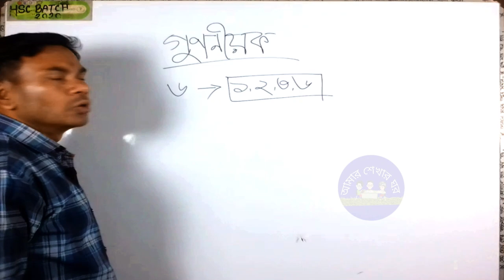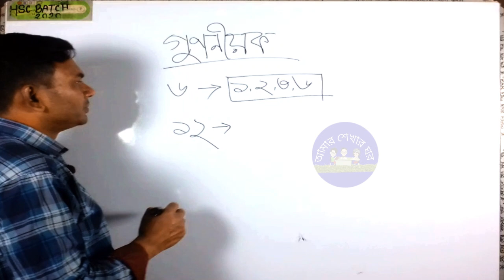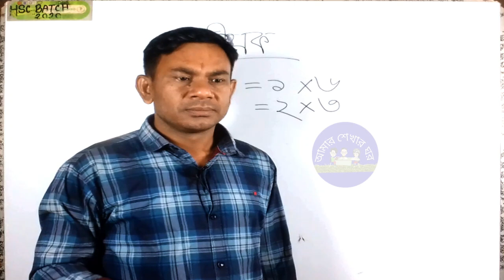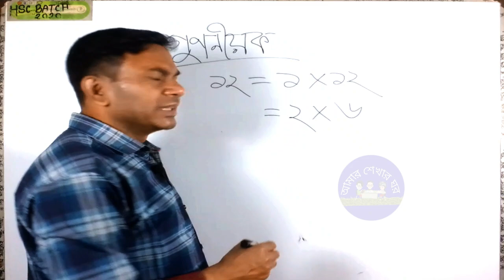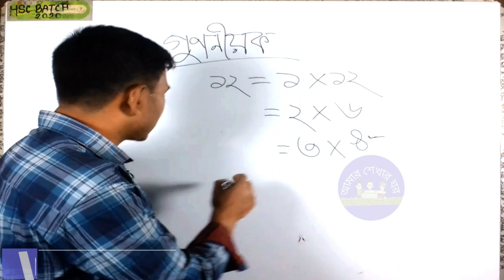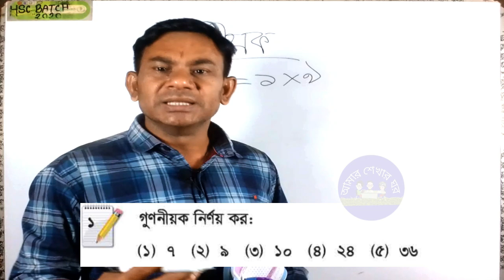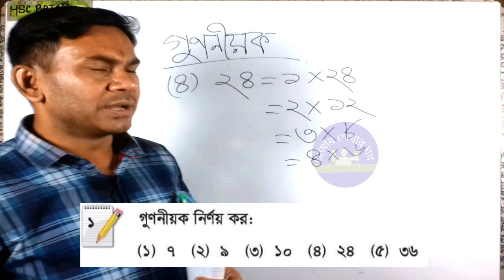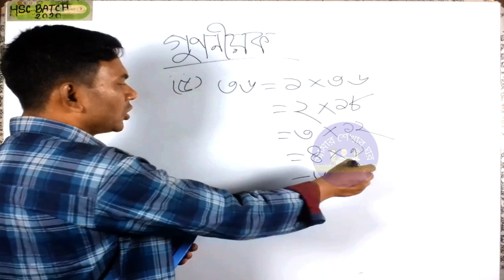৪র্থ শ্রেণির গণিত ৭ম অধ্যায় ৭৮ নং পৃষ্ঠার গুণনীয়ক এর সমাধান । ৪র্থ শ্রেণির গুণনীয়ক কাকে বলে।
৪র্থ শ্রেণির গণিত ৭ম অধ্যায় ৭৮ নং পৃষ্ঠার গুণনীয়ক এর সমাধান ।  ৪র্থ শ্রেণির গুণনীয়ক কাকে বলে।
সুপ্রিয় শিক্ষার্থী। আজকের আলোচনায় আমরা শিখতে পারব গুণনীয়ক কাকে বলে বা চতুর্থ শ্রেণির গুণনীয়ক যা ৭ম অধ্যায়ে ৭৮ নং পৃষ্ঠায় আলোচনা করা  হয়েছে। আমি এবং আমার চ্যানেল সর্বদাই তোমাদের সফলতায় বিশ্বাসী।